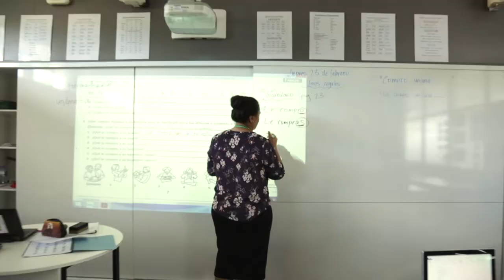Life Abroad at Corinda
Corinda International Student Program